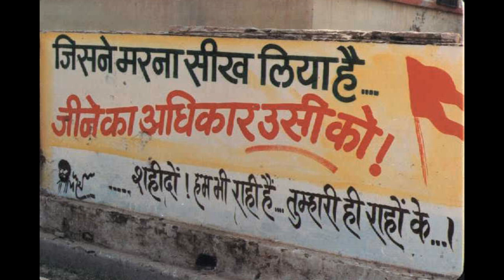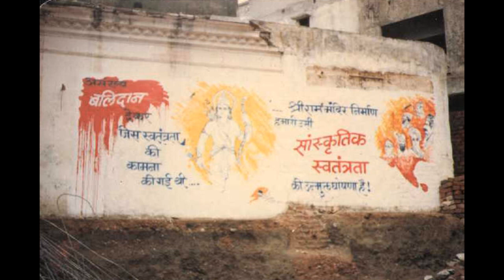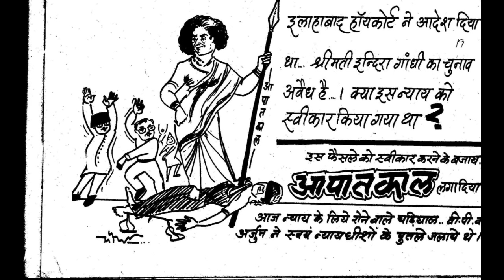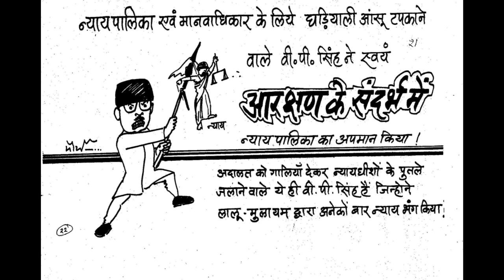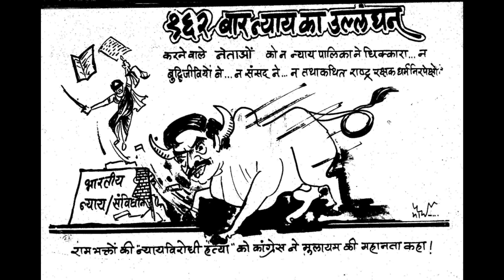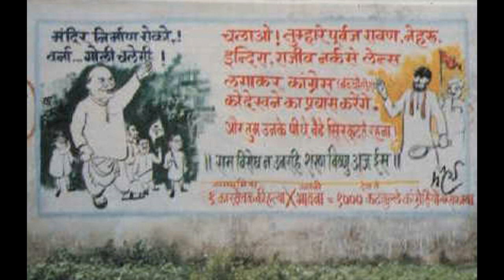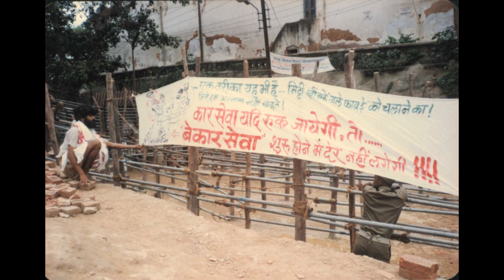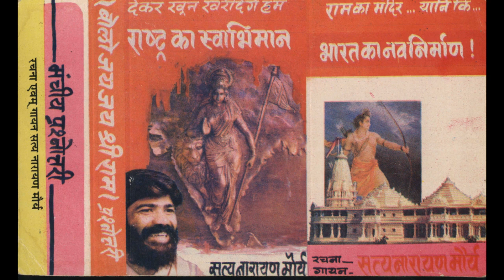अयोध्या मंदिर से जुडी संगीतमय प्रश्नोत्तरी ३ I Speech on Baba satyanarayan Mourya